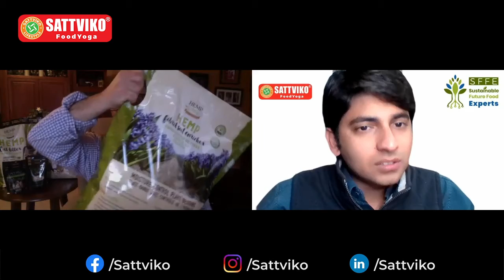Breaking the Habit-Packaging & Sustainability | Derek Cross | Sustainable Future Foods by Sattviko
"A lot of people are used to the everyday brands - if you have a product that is very similar in price to what they buy - they can test the product and see if they like it and then you have gained a new consumer"

Watch Derek Cross talk about Breaking the Habit -  in conversation with Dhawal Phadke Sattviko, Chief Curator, Sustainable Future Foods Experts Community by Sattviko

About Sustainable Future Food Series by Sattviko:

The idea of Sattviko Future Food Series is to host panel discussions on various topics around healthy food and having FMCG professionals from various parts of the world to create awareness about what is the scope of health food brands in the global market. The event is broadcasted across 15 countries including the investors, entrepreneurs, food startups who would listen, get inspired and get their queries answered.